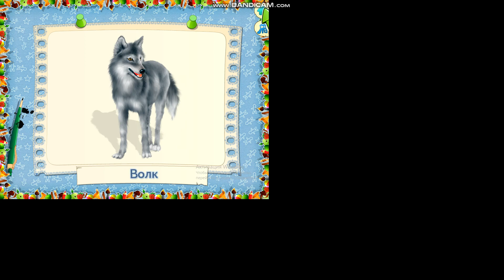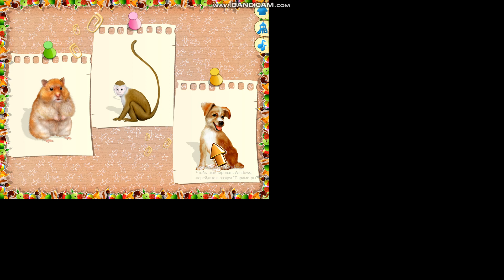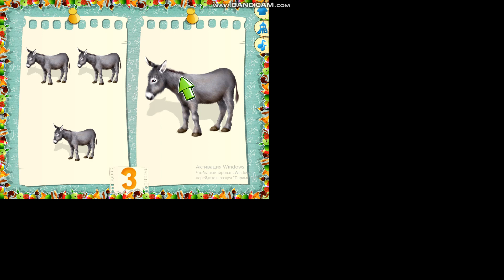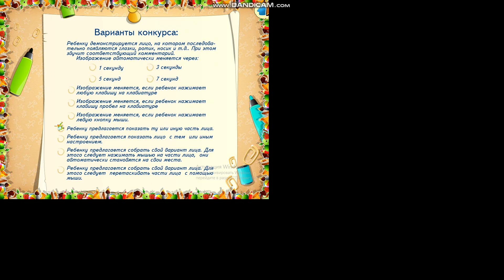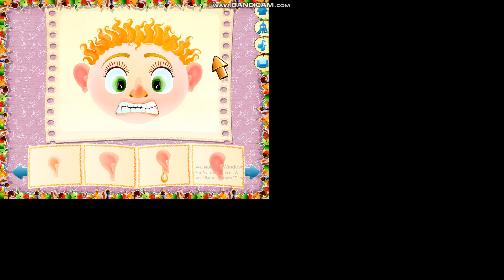30 сентября 2023 г.